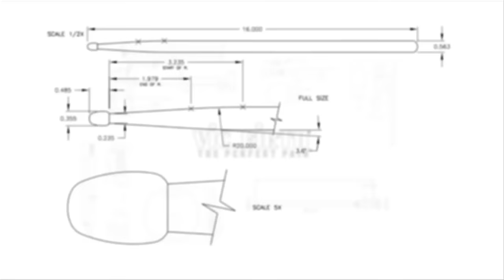Wind - Rose - Wood - Cuts by Balázs Juhász - Marimba Literature Library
Wind - Rose - Wood - Cuts, by Balázs Juhász
Performed by David Degge

Audio & Video by Evan Chapman

ABOUT THE PIECE:
Nine movements. Musical illustrations of a cycle, various stages of a coherent process advancing from unshakable tranquility to extremely accelerated scurry. Mood transitions and states of motion in picture. Woodcuts into rosewood.

“The dramaturgy and the final concept of the cycle reveal themselves in their complexity only if the original order of the movements is maintained. However, it may be justified to compile abridged versions of cycles as well. These cycles of two, three or four movements may be implemented out of pedagogical intent and movements may be learned independently for the same reason. The aim at public concerts should be to give an illustration of the whole composition, even if through a cut version of the cycle. Certain movements are omitted from longer cycles, which may be of help when creating abridged versions. Appendix No. 2 contains all the possible shortened compilations.”
- Balázs Juhász

The work was first performed by the composer at the Liszt Ferenc Academy of Music in Budapest on June 23, 2010.

MALLETS:

I. Initial - M161, M162

II. Lizard - M125

III. Fan - M122, M123

IV. Windharp - M122, M123, M124

V. Calligraphy - M122, M123, M124

VI. House of Cards - M125, M126

VII. Glass Marbles - M31

VIII. A Cedar from Lebanon - M161, M162

XI. Riding the Tiger - M123, M124

Balázs Juhász (b. 1980 Budapest, Hungary) is a composer, marimba soloist, percussionist, and music teacher. His musical activities are continually intertwined with one another; his students successfully appear at national and local programs and competitions with pieces composed for them, and he builds his concert programs predominantly from his own pieces and transcriptions. His pursuits both as a composer and a performer seek a more profound musical utilization of the marimba and a wider familiarization of the instrument.

David Degge is an active performer of contemporary solo and chamber music for percussion. He comes from a widely varied musical background, growing up in a choral singing tradition, but he quickly developed an affinity for percussion instruments when he was ten. Noted for his virtuosity on the hammered dulcimer, he has given numerous performances as a soloist and has used free improvisations on the dulcimer as a basis for much of his own music composition.

David’s attendance at the first annual Sō Percussion Summer Institute in 2009 confirmed a growing interest in contemporary percussion music, and it was there that he met the other founding members of Mobius Percussion, a new music group in which he currently plays. He has performed at venues such as Carnegie Hall, (le) Poisson Rouge, An Die Musik, Budapest Music Center, and the Liszt Academy of Music, among others. He has collaborated with various groups including Sō Percussion, NEXUS, Mantra Percussion, SONAR New Music Ensemble, UMZE Chamber Ensemble, and the Amadinda Percussion Group. In 2013, David received a Fulbright grant to Hungary, where he studied with Zoltán Rácz as an exchange student at the Liszt Academy of Music. A highlight of his time in Budapest included participation in the first Liszt Academy student performance of Steve Reich’s Music for 18 Musicians under the direction of Mr. Rácz.

David holds a Bachelor of Music in education from Abilene Christian University and a Master of Music in performance from the Peabody Conservatory of the Johns Hopkins University. His teachers have included Allen Teel, Keith Lloyd, Robert van Sice, David Skidmore, Judah Adashi, and Zoltán Rácz. He currently works as the Percussion Teaching Fellow at the Bard College Conservatory of Music and also teaches in the Preparatory Division.